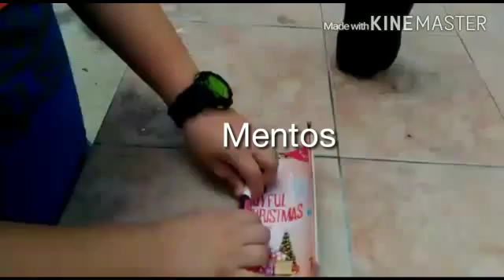Coke Experiment | Coke Zero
A bottle of soda is full of carbon dioxide(the bubbles) The bubbles stay suspended in the liquid until the bottle is opened. When you drop any sort of object into a bottle of soda, bubbles form on the surface of the object.This is called, "nucleation" sites." The mentos drops to the bottom of the bottle, forming lots and lots of bubbles on its pitted surface along the way.When all of this gas is released it forces the liquid up and out of the bottle in a giant whooshing geyser of sticky soda.